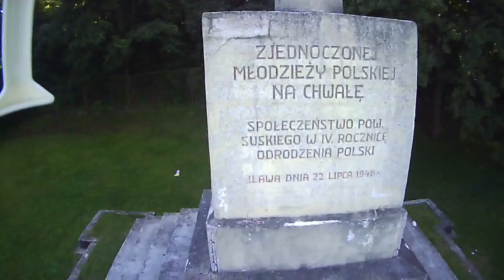Dron Syma X8W Pomnik stadion Iława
Stadion Iława. Oglądać w HD ;-)